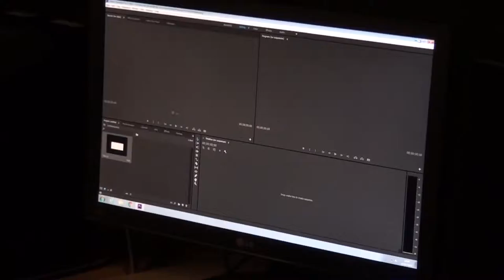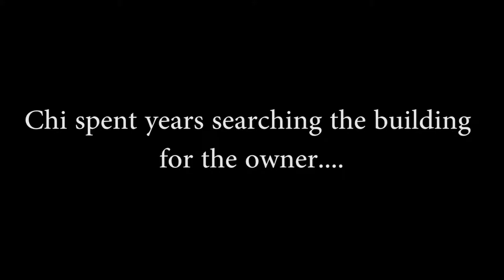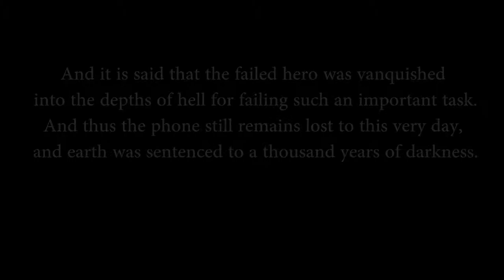Kent university - moving image - short movie practice